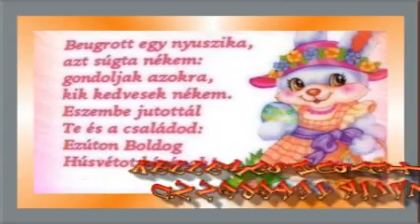♥♥♥ PAP RITA - NYUSZI - MUSZI ♥♥♥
♥ℒℴνℯ♥▄██▄♥HAPPY EASTER♥
♥ℒℴνℯ♥████╱╲┈┈╱╲
♥ℒℴνℯ♥▄████▄▀██▏┈╲┈▏┈╲
──♥ℒℴνℯ♥▄████████▄█╲┈▕┈╲┈▕
─♥ℒℴνℯ♥▐███████████┈╲▕┈┈╲▕
─♥ℒℴνℯ♥████████████┈╱┈▔▔▔┈╲
─♥ℒℴνℯ♥████████████▕╭┈╮┈╭┈╮
─♥ℒℴνℯ♥▐███████████╱┊▉┊┈┊▉┊╲
──♥ℒℴνℯ♥▀██████████▏┈┳▕▇▏┳┈▕
♥ℒℴνℯ♥▀████████╲┈╰┳┻┳╯┈╱
♥ℒℴνℯ♥▀██████┈▔▏┗┻┛▕▔┈╱╲
♥ℒℴνℯ♥▀████┈╱▕╲▂╱▏╲╱┈╱
♥ℒℴνℯ♥▀██╱┈▕╱▔╲▏┈┈╱
♥ℒℴνℯ♥█ ┈╱▏┈┈┈▕╲╱